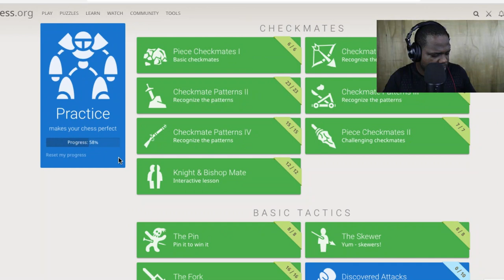Game on VS BOT | Martisz [ Chess For Beginners ]